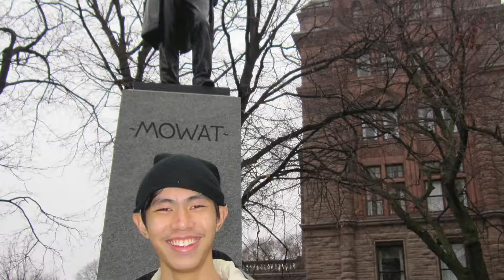Hans graduation dec 2011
Han graduation Dec 2011